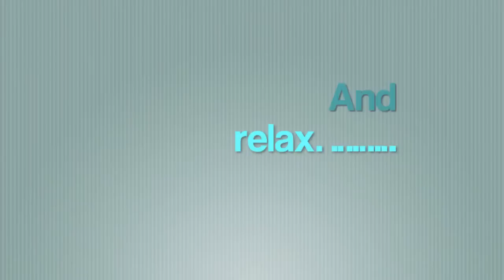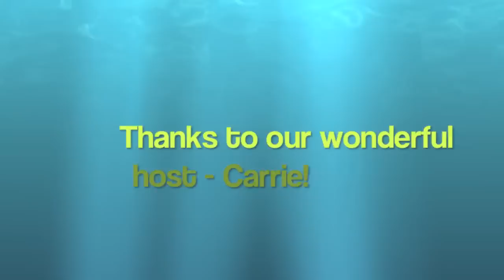Young Guns Hit Montenegro 2012